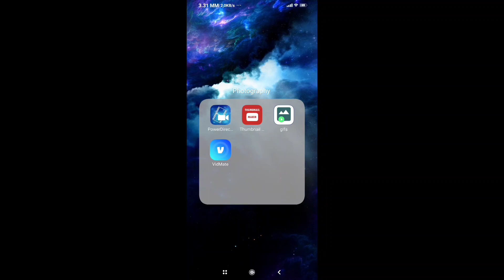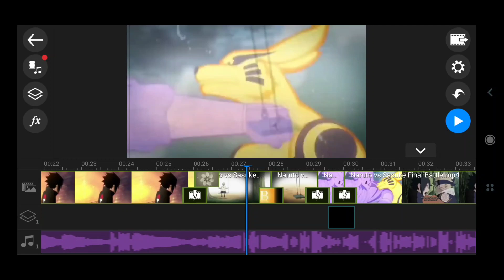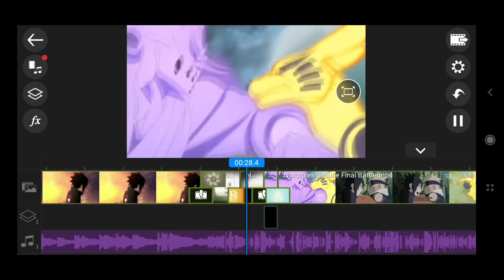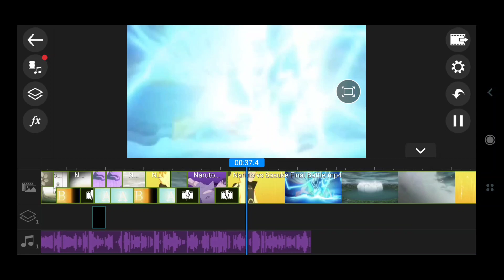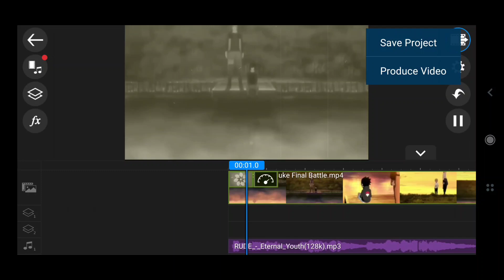How To Make AMV From your Phone (For beginners) powerdirector tutorial | Season 1 ep.1